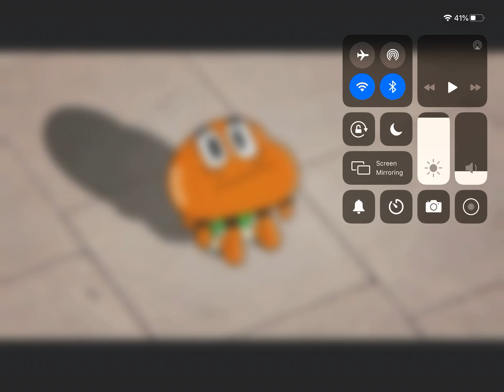When coconut Fred got a YouTube